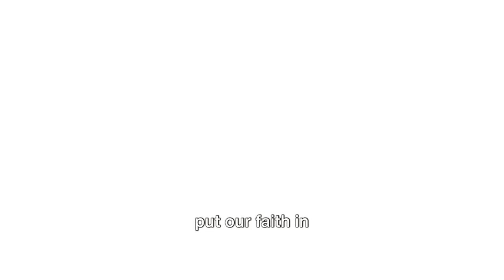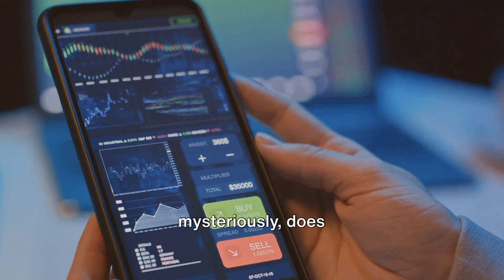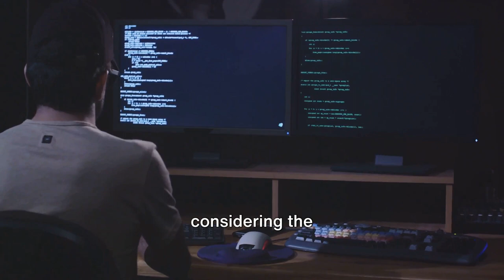Temu Exposed: Unveiling the Dirty Secrets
Get ready to be shocked! In our latest video, we peel back the curtain on Temu, the Chinese webshop promising unbelievable discounts. However, what you're about to discover will make you think twice before hitting that install button.

🌐 Uncover the Dark Side: Temu's jaw-dropping deals might come at the expense of your privacy. Learn the alarming truth about its questionable data practices, including allegations of malware and data-selling strategies.

💻 Tech Investigation: Dive into the ongoing investigations by tech experts and the U.S. government, exposing Temu's murky tactics. Discover the real cost behind those seemingly irresistible bargains.

🚨 Privacy Alert: Is Temu really worth the risk? We discuss the potential dangers, including reports of illegal phone tweaking via malware. Your personal information might be the currency for those tempting discounts.

🛒 Shop Safely: Before considering Temu for your next online shopping spree, watch our video for crucial insights. Your online privacy is invaluable, and being informed is the first step to staying safe in the digital marketplace.

🔍 Stay Informed, Stay Safe: Don't fall for the discount deception! Join us as we unravel Temu's dirty secrets and arm yourself with the knowledge needed to protect your privacy. TemuExposed PrivacyRisk OnlineShoppingAlert 🚫🔐